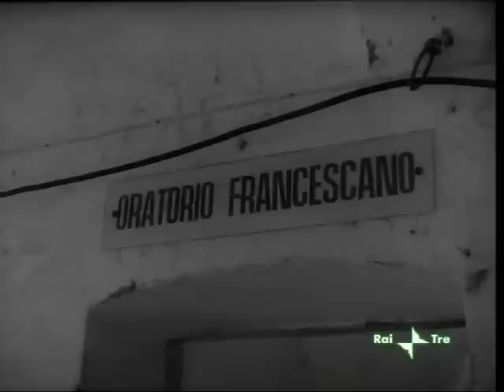Vite Straordinarie - Padre Pio, La Storia Di Un Santo (2/12).avi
Padre Pio, esempio di umiltà e amore straordinario, cosi' come fu Gesu' Cristo, amò  il prossimo con tutta la sua anima e il suo cuore, dando ogni istante della propria vita alla preghiera costante e alla sofferenza, come mezzo di intercessione per tantissime anime; oltre agi innumerevoli miracoli di cui si fece mezzo, cio' che  richiamò l'amore di gente di tutti i popoli, fu la sua bontà infinita e la sua carità, che riaccendevano i cuori vivificandoli  in Cristo, fonte di acqua viva, dissetando le anime umili, sofferenti e innalzandole alla gioia spirituale e alla salvezza dell'anima,
Ancor oggi, e per l'eternità,  la gente continua a gioire nel ricordo del suo amore che sfociava in Grazie; la sua vita ha reso ancor piu visibile il sacrificio di Gesu' Cristo, che col suo sangue ci ha rinnovato a nuova vita.